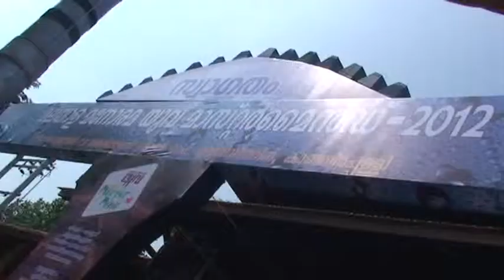Yuva Mastermind 2012 - Project 26 - Fully automatic handbrake for 4-wheel vehicle